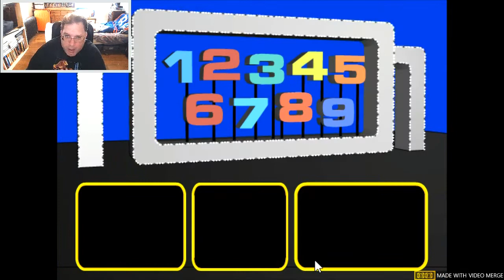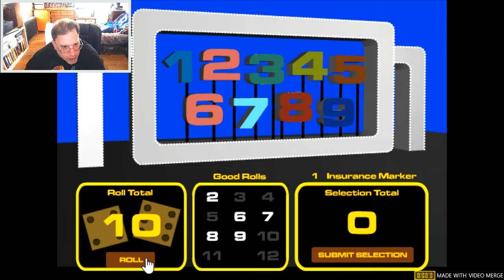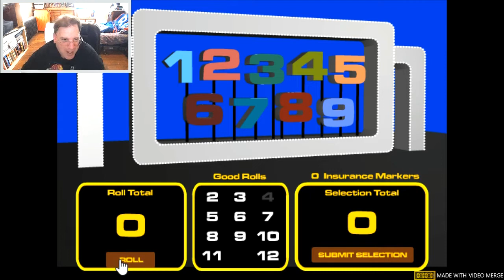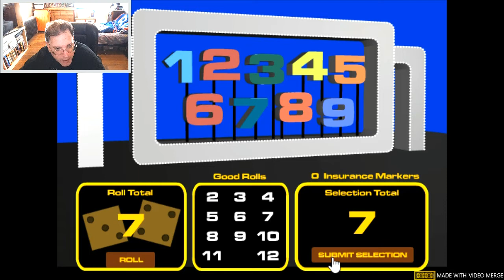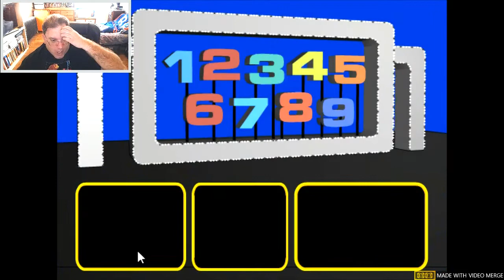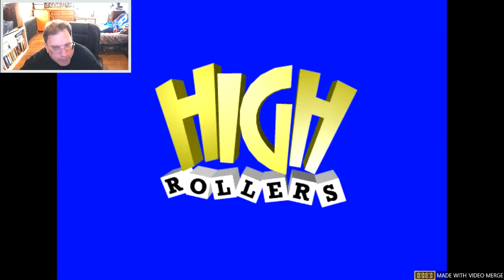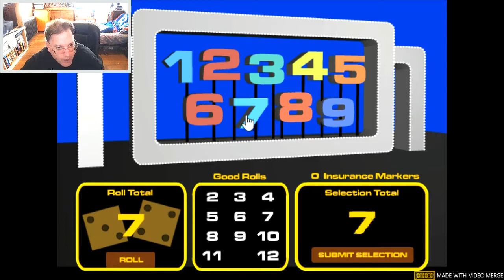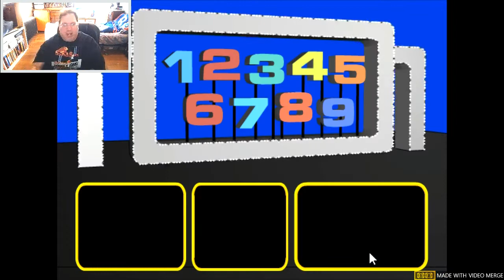Eric Lima's Shenanigans Of 1977 #94: High Rollers 6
Trebek Tuesday is here and that means more dice-rolling fun!!!